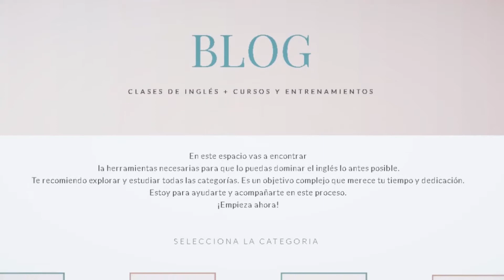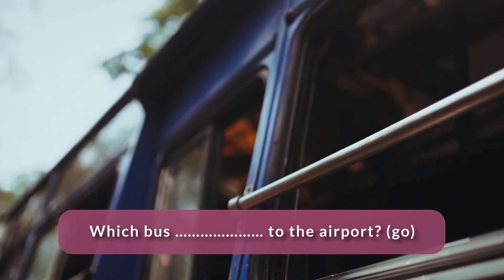Ejercicios para practicar preguntas en inglés. WHICH - WHO - WHAT - WHERE con y sin auxiliares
En esta lección vas a realizar ejercicios para practicar preguntas en inglés. Afianzamos tus conocimientos sobre preguntas CON y SIN auxiliares en ingles con los pronombres interrogativos WHICH - WHO - WHAT - WHERE - WHEN - HOW MUCH - HOW MANY

¿Cuánto sabes sobre las preguntas sin verbos auxiliares? Bienvenidos a Hello World Language Lessons donde te ayudamos a ganar fluidez en inglés y dominar el idioma. Hasta ahora siempre mencionamos 2 tipos de preguntas en inglés: Las "Wh - questions" y las "Yes - No questions". Ambas llevan el verbo auxiliar did, por ejemplo:

Who did you call?

Did you go to college?

Aunque estas formas sean las más comunes, a medida que vamos avanzando en nuestros conocimientos del idioma es importante aprender esta otra forma gramatical de hacer preguntas. Comparemos estos dos ejemplos:

Who called you?

¿Cuál es la diferencia entre ambas preguntas? Es lo que vas a aprender en esta clase.

🎬 Timestamps “Ejercicios sobre preguntas con y sin verbo auxiliar con which who what”
00:00-00:50 Presentación
00:50-08:13 Práctica guiada
08:14-08:50 Final

📈 VIDEOS MENCIONADOS Y TEMAS VINCULADOS

🔥 ¿QUIERES CONSTRUIR BASES SÓLIDAS EN INGLÉS?
Si tu respuesta es sí entonces te recomiendo tomar el workshop Domina El Verbo To Be Para Construir Bases Sólidas En Inglés. Es un entrenamiento integral para principiantes que quieren aprender inglés bien y comunicarse de forma clara y fluida. Los ejercicios y contenido de cada clase te va a ayudar a desarrollar las destrezas claves para mantener una conversación exitosa aún teniendo un nivel principiante mientras aprendes las bases gramaticales y vocabulario clave del idioma.

Y lo mejor de todo es que puedes comenzar HOY. Haz click debajo para acceder al contenido ahora mismo💎

🔥 TOMA ESTA Y MUCHAS OTRAS CLASES MÁS DESDE MI BLOG